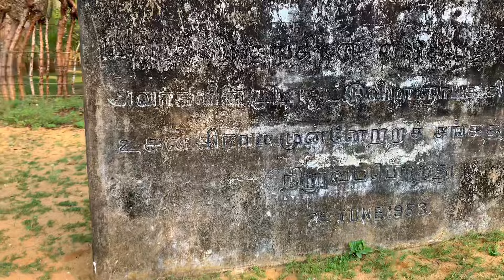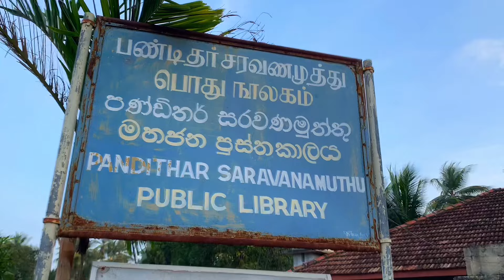உசன் கிராமத்தின் எழில்மிகு தோற்றம்| part 1